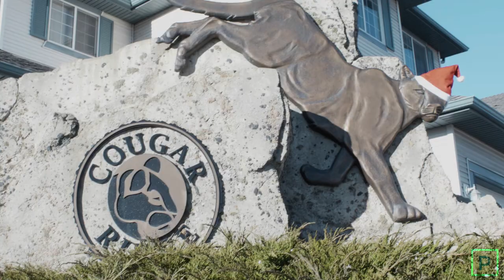Calgary Real Estate Property Video Tour Production - 69 Cougarstone Terr SW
69 Cougarstone Terr SW

This property is listed by:
Popowich & Company